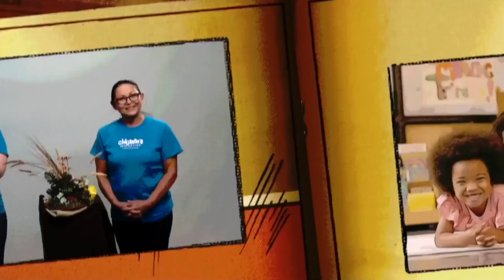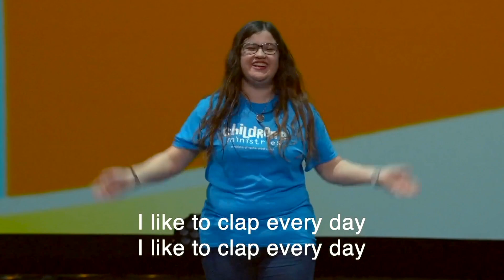Early Childhood - September 16 & 17 Lesson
❶  Parent Discussion Guide (activity instructions) - New Location!
     Our guides have moved! You can find them on the link of our ABOUT
     section of our channel! All our guides, in one convenient space!

❷ Send in pictures and videos of you doing the activities each week.